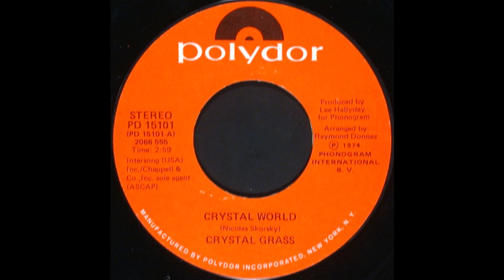CRYSTAL GRASS: "CRYSTAL WORLD" [Jimmy Michaels ReEdit]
DON RAY & CERRONE